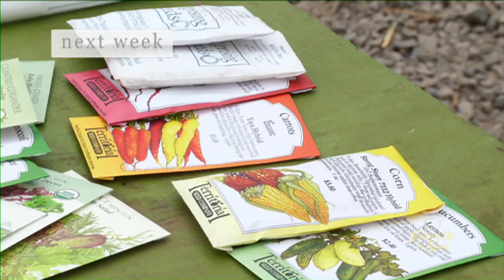Pastured Pig to Plate: BBQ Pork Roast Celebration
Want to improve your backyard or competition bbq: check out these classic DVDs

In the final segment of this pastured pig to plate series, Kathleen Bauer hosts a celebration BBQ pork roast dinner to honor the life of Roger the pig, and to thank those who were involved in the project. As you see in the video, there's a lot of meat that comes from half a 300 pound Berkshire Cross heritage pig.